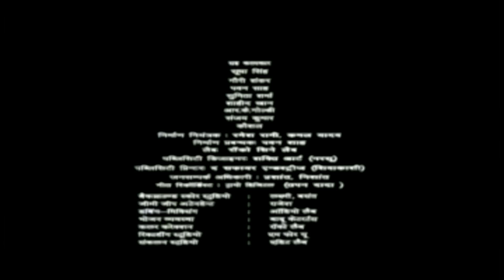देवरा बड़ा सतावेला | Ravi Kishan | Pawan Singh | Chintu Pandey | Monalisa | Rani Chatarjee | HIT FILM